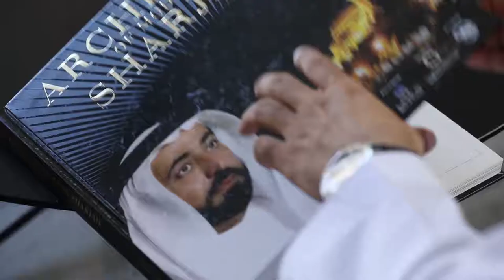HOS Head Office Building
Client: Sharjah Investment and Development Authority-Shurooq

WMPA Services: Architecture, Engineering and Landscape Design

Description: The site for this building previously included an old structure that was demolished in the 1970’s. The new building relates to the available historic documentation, mainly based on an aerial photograph from 1950. The various offices in this building, which houses the Heart of Sharjah Management Unit, are grouped on two levels around two courtyards and have access to roof terraces. The image blends with the surrounding historic buildings with their plain white rendered walls, and minimum openings to the outside, while the facades of the courtyards are more open with large glazed windows. One block is faced with coral stone as in old Sharjah buildings, and relates to a mass that was seen in an old photograph in its location. One of the intentions for this building is to serve as a prototype for harmonious contemporary interventions in the old city.

Video Production by Shorouq.